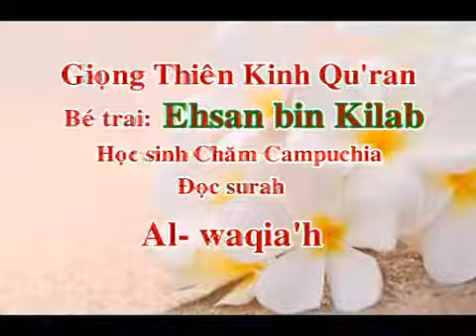Giọng đọc Qu'ran của một bé trai part3